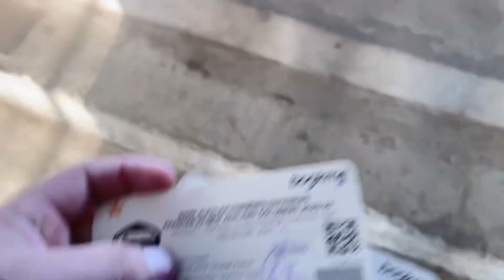Pakistan Vs New Zealand Ka Match Dkhny Gye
I am Asim Safi, daily vlogger, and I live in Karachi, Pakistan. In this vlog series, I wanna share everything about my life here with you all.